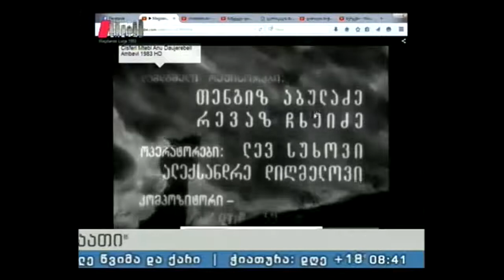"პიკის საათი" 07.05.15 რეზო ჩხეიძე - რეჟისორი, რომელმაც ღირებულებათა სისტემა შექმნა!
"მაინც და მაინც ნუ შეხვალთ პერსონაჟის როლში, იყავით ის, რაც ხართ ცხოვრებაში" - ასე მიმართავდა რეზო ჩხეიძე მსახიობებს...
მის მიერ შექმნილი ყველა გმირი ისტორიის კუთვნილებაა, სამუდამოდ ჩაკეტილი გალერეის ბინადარი, რადგან მათ აღარასოდეს შეემატებიან ახალი გმირები, ისეთივე ლამაზები და საინტერესონი, როგორებიც იყვნენ მაია წყნეთელი და “ჩვენი ეზოს” ბინადარი ციცინო, ჯარისკაცის მამა, ბეთჰოვენა და სხვები...
წამყვანები: ლანა ბლიაძე, დავით ველიჯანაშვილი.
პროდიუსერი: ეკა ტალახაძე;